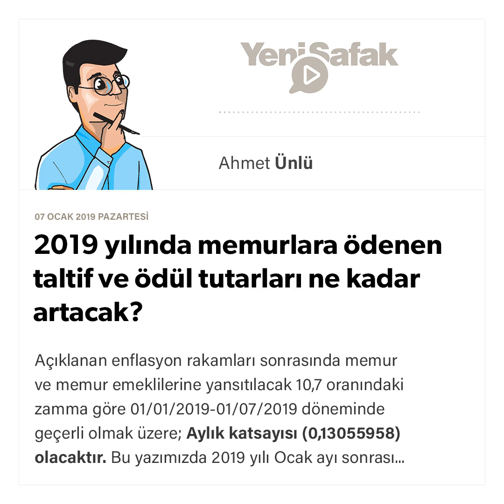Ahmet Ünlü - 2019 yılında memurlara ödenen taltif ve ödül tutarları ne kadar artacak? - 07.01.2019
Açıklanan enflasyon rakamları sonrasında memur ve memur emeklilerine yansıtılacak 10,7 oranındaki zamma göre 01/01/2019-01/07/2019 döneminde geçerli olmak üzere; Aylık katsayısı (0,13055958) olacaktır. Bu yazımızda 2019 yılı Ocak ayı sonrası verilerine göre memurlara ödenen ödül ve taltifi izah etmeye çalışacağız.